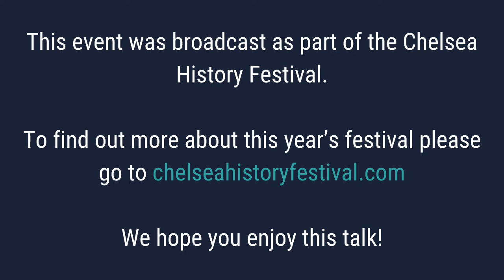Chelsea Pensioners in Conversation: Memories of the Blitz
September 2020 marked the 80th anniversary of the beginning of the intensive bombing raids on London and other UK cities during the Second World War that became known as ‘the Blitz’.
Join the Chelsea Pensioners in conversation as they discuss their experiences of living through the aerial bombardment that raged over London from 1940-1. From spending night after night in Anderson Shelters to putting out incendiary bombs, you will hear stories candidly recalled by servicemen whose younger years were shaped by the Second World War on the Homefront.

This video is a recording of a live conversation between Neil Marshall and three members of the Chelsea Pensioners which was originally streamed as part of the Chelsea History Festival 2020 on 20th September 2020.

Find out more about Chelsea in the Blitz on our guided tours during Chelsea History Festival 2022: